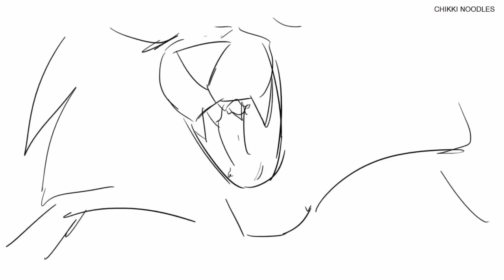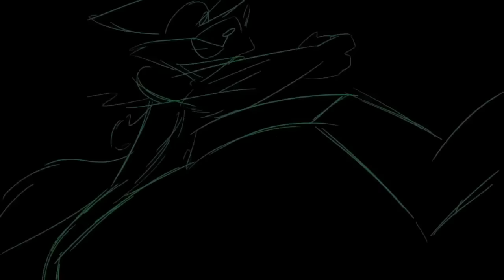2016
Well that was a load of shiet